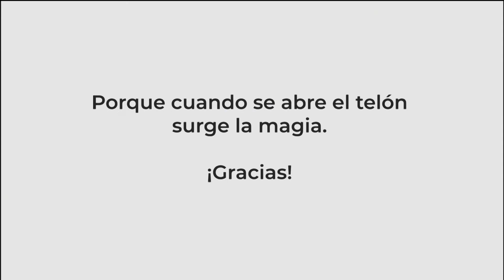Presentación del disco Azul Marino | Paco Riveros | Concierto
Paco Riveros, cantante y autor de origen chiapaneco, nos comparte este concierto para presentar su disco “Azul Marino”, primer proyecto discográfico del cantante.

El disco contiene en su totalidad canciones de autores chiapanecos reconocidos, como:
Jorge Massias, Pepe Elorza, Raúl Ornelas, Reyli Barba, los hermanos Domínguez, entre otros; y de autores nuevos como: Armando Constantino y César Bonifáz.
Este material musical engloba una parte del alma que posee el estado de Chiapas a través de sus compositores y de su música.

Paco Riveros es un cantante y autor mexicano originario del estado de Chiapas. El sonido de Paco Riveros Project es una combinación entre lo latino y lo pop acústico, utilizando instrumentos como guitarra acústica, guitarra eléctrica, batería, bajo y sintetizadores; al igual que los estupendos coristas. Un toque romántico, característico de la voz del cantante y de su personalidad.